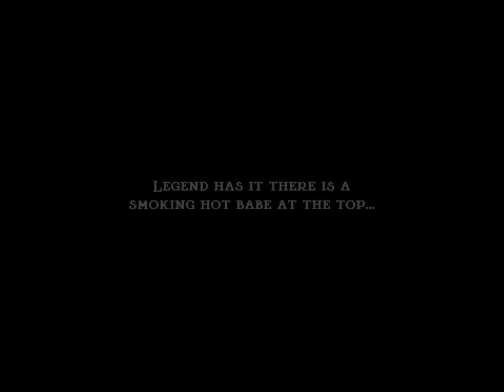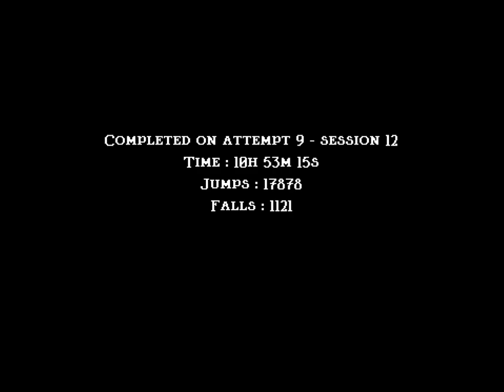A KING OF KINGS!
JUMP KING Episode 15! The Finale! With commentary / reactions.

Jump King by Nexile

Thanks for reading. :) All or nothing